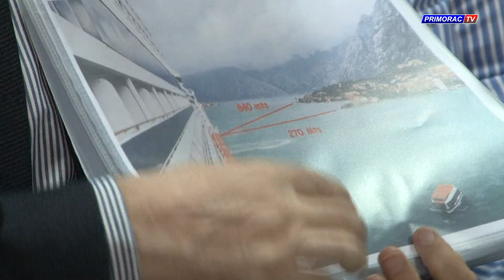LUKA KOTOR NASTAVILA SARADNJU SA MSC KOMPANIJOM